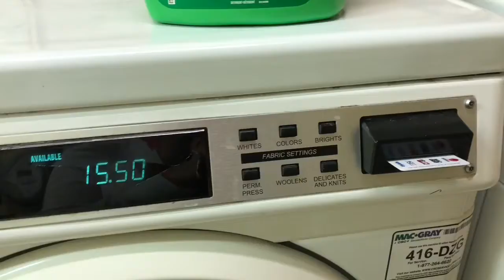Day-to-Day Episode 3 | Come to Zumba | Speed Cleaning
Hey Tube Fam!!

Here is a little day in the life blog for ya! Elias and I did some cleaning and I wanted to show you. Getting things done with a toddler is no easy task. Parents... do you feel me? Luckily he was willing to go with the flow today. I also went back to Zumba today. It was tough at times to keep up. I'm definitely out of shape haha. I look forward to going to Zumba twice more this week!!

My Fitness Pal: LilFighter1988

If you enjoyed this video and would like to see more like it please give this video a thumbs up👍🏽

XO.Rachael.OX